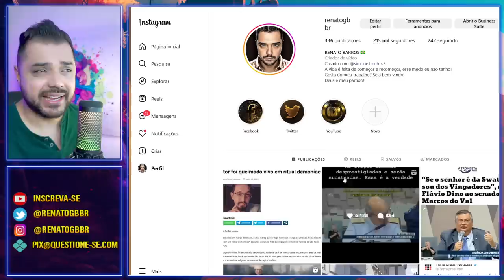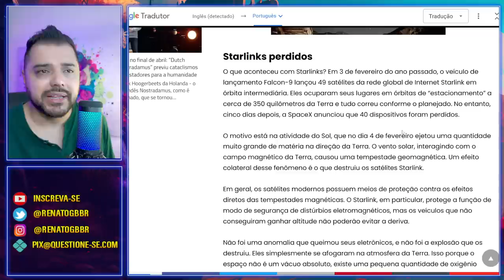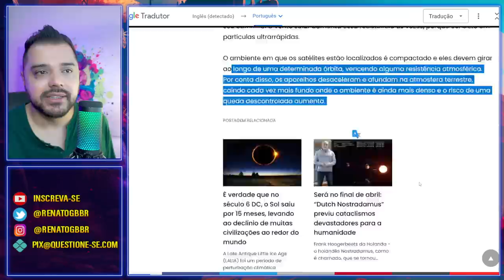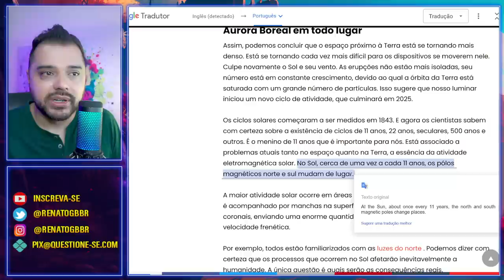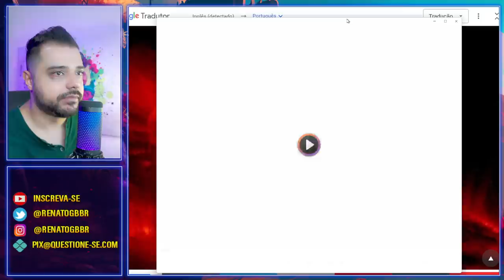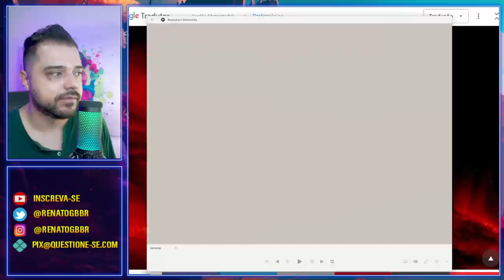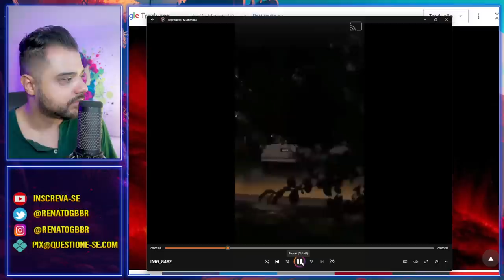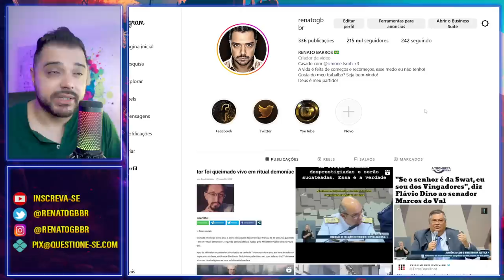Tem ALGO muito errado no SOL! | SONS estranhos no CÉU, ASSUSTAM americanos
Os Estados Unidos estão em DEFCON 2 e preparados para usarem a força nuclear se for necessário.